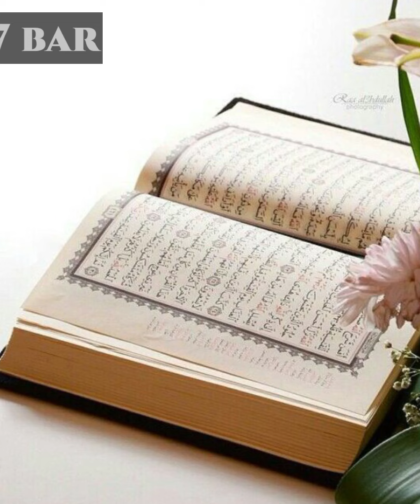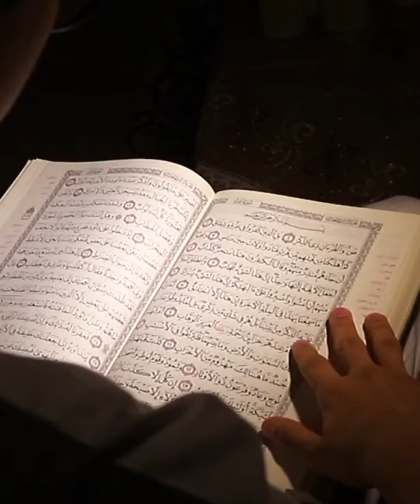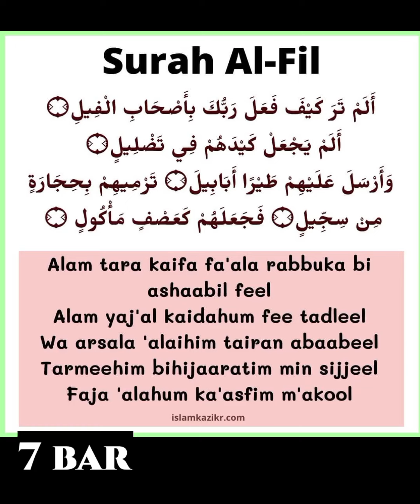Allah Ka Ye Naam Saat Baar Padho Sab Kuch Milega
Dosto ye video bahot khas hai Is ko karte hi aapki zindagi badal jayegi aur har kaam pura hoga sab kuch milega.

THANKS